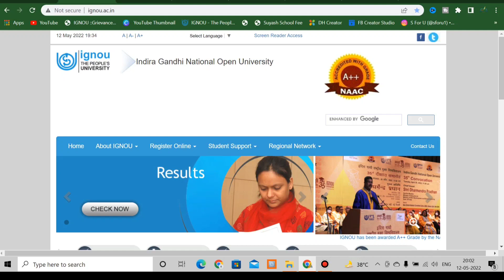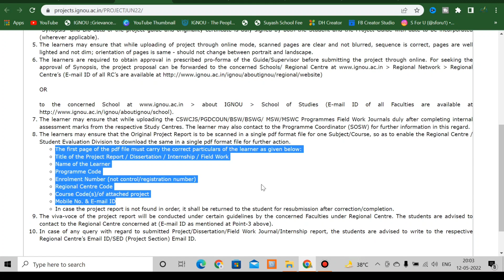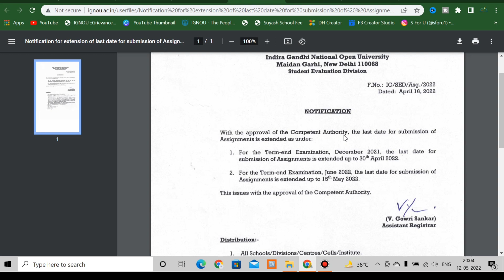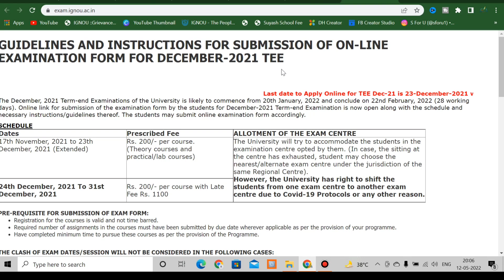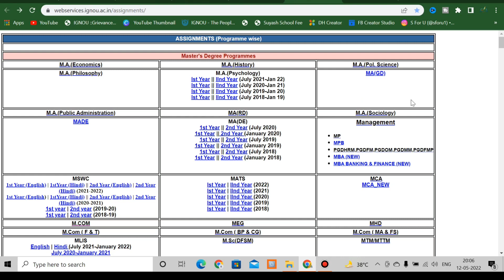IGNOU Online Project, Journal, Internship, etc Submission 2022 | Assignment Last Date Extension 2022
Namaskar Dosto
IGNOU Exam Updates | IGNOU Online Project, Journal, Internship, etc Submission 2022 | Assignment Last Date Extension 2022
IGNOU Online Project Submission, Assignment Submission Last Date & Exam Updates Ki Puri Jankari Apko Es Video Me Mil Jayegi.

1. IGNOU Online/Offline Assignment Submission Last Date 2022
2. IGNOU June 2022 Exam Updates
3. IGNOU Assignment Submission Last date 2022 Extension

ignou Assignment Submission 2022